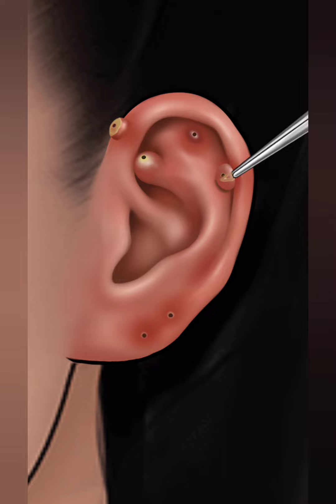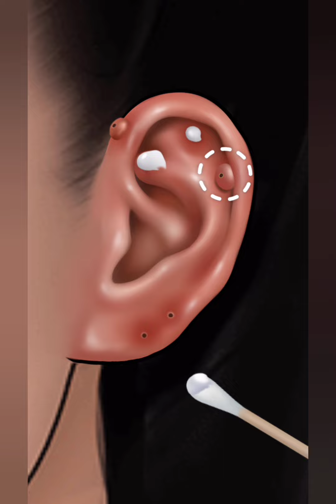amsr game part 01